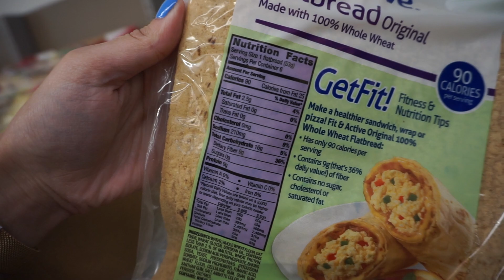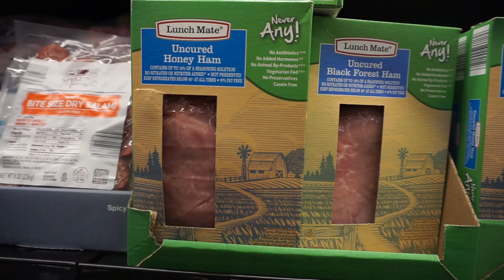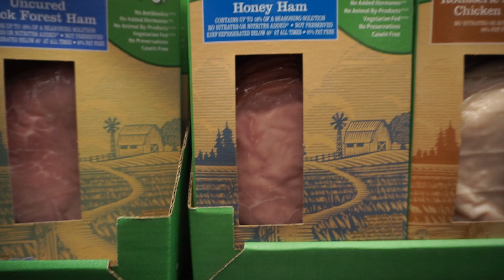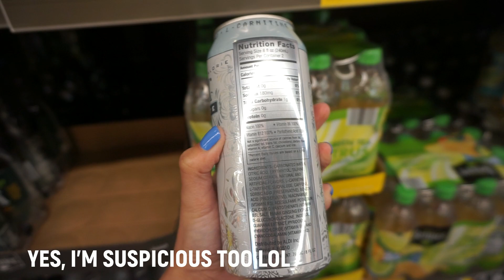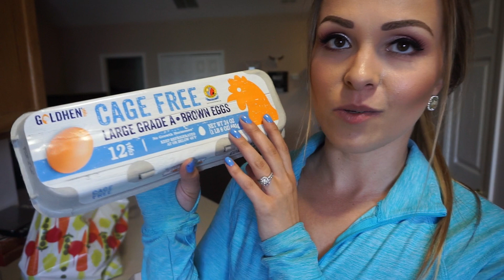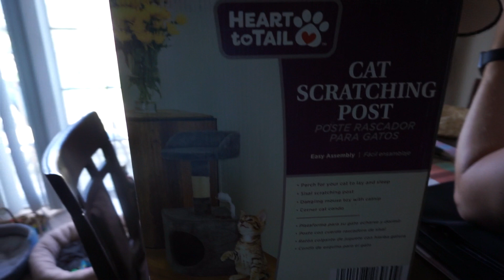ALDI Grocery Haul & Favorites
Link to the video I did with the spicy cream cheese chili recipe (trust me, you want this, it's a perfect fall recipe!):